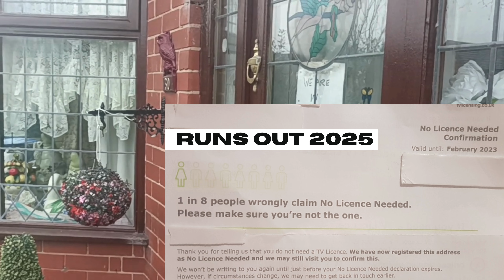TV licensing " CAPITA AT YOUR DOOR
WHAT TO DO AT YOUR "DOOR" IF CAPITA CALL TO SELL YOU A LICENCE
IT IS TIME THAT NO MORE PEOPLE GET FINED AT THEIR DOORSTEP BY CAPITA SENT OUT BY BBC TO COLLECT OR SELL PEOPLE A LICENCE IF THEY STOP PAYING, THERE ARE TWO WAYS TO STOP PAYING
JUST STOP PLAYING AND END YOUR PAYMENTS  THEN IN TIME BBC WILL SEND OUT CAPITA  TO
TRY TO COLLECT PAYMENT FROM YOU,  OTHER WAY IS TO RING THEM AND SAY YOU DO NOT NEED A LICENCE ANYMORE WHICH IS  A "" NDN " NO LICENCE NEEDED " DECORATION " TO FEW FOR 2 YEARS AND NO CALLS AT YOUR DOOR